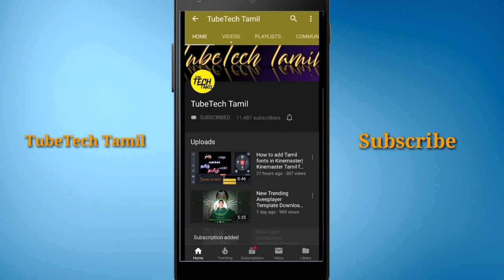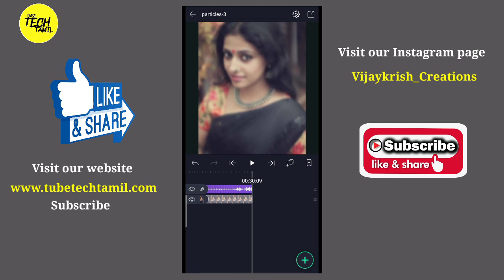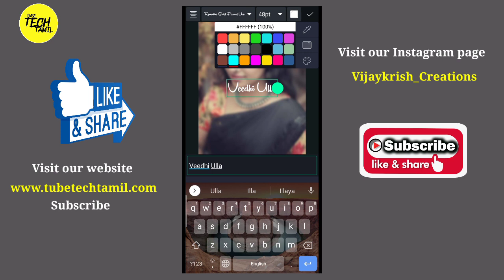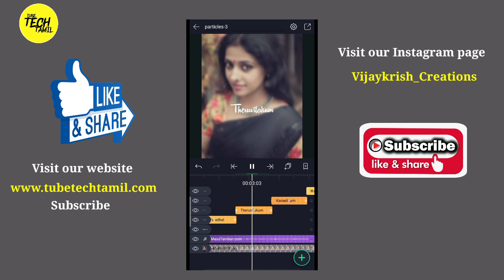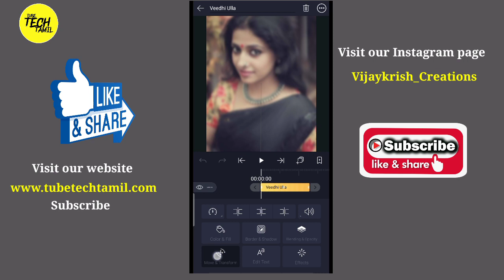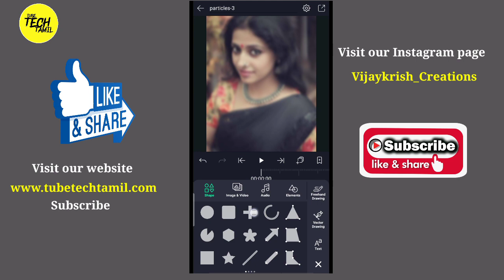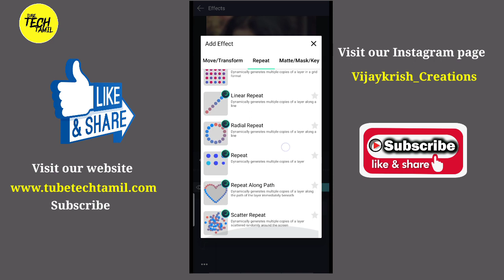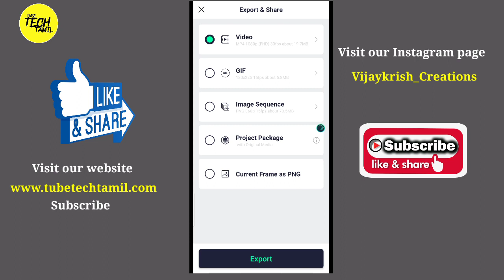How to make Trending Lyrics animation in Alight motionText preset link|Particles making video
Hello Friends, welcome back to another exciting tutorial, in this tutorial I show you How to Make Trending Lyrics animation in alight motion, like after effects, watch carefully and hope you learn something new today.

😍 Alight motion text prest-5 😍

😍Ink splatter Png image😍☝️

alight motion mod apk latest version 3.1.4,
a alight motion apk,
Alight motion